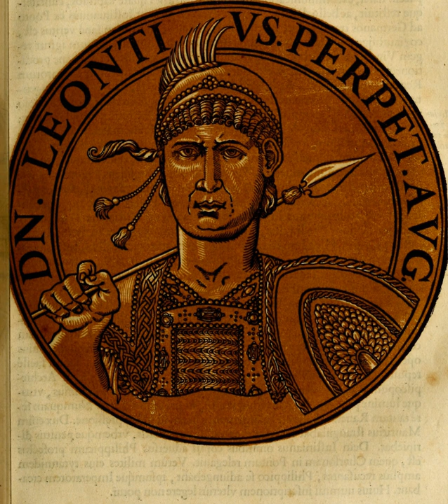Leontios | Wikipedia audio article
This is an audio version of the Wikipedia Article:
Leontios

00:01:30 1 History

- Socrates

SUMMARY
Leontios (or Leontius) (Greek: Λεόντιος, Latin: Leontius Augustus) (d. 15 February 706) was Byzantine emperor from 695 to 698. Little is known of his early life, other than that he was born in Isauria. He was given the title of patrikios, and made Strategos of the Anatolic Theme under Emperor Justinian II. He led forces against the Umayyads during the early years of Justinian's reign, securing victory and forcing the Umayyad caliph, Abd al-Malik ibn Marwan, to sue for peace.
In 692, Justinian declared war upon the Umayyads again, and sent Leontios to campaign against them. However, he was defeated decisively after the Battle of Sebastopolis, and imprisoned for his failure by Justinian. He was released in 695, and given the title of Strategos of Hellas. After being released, he led a rebellion against Justinian, and seized power, becoming emperor in the same year.
He ruled until 697, when he was overthrown by Apsimar, a Droungarios who had taken part in a failed expedition that had been launched by Leontios, to recover Carthage. After seizing Constantinople, Apsimar took the royal name Tiberios III, and had Leontios' nose and tongue cut off. He was sent to the Monastery of Dalmatou, where he remained until February 706. By this time Justinian had retaken the throne. Both Leontios and Tiberios were executed.